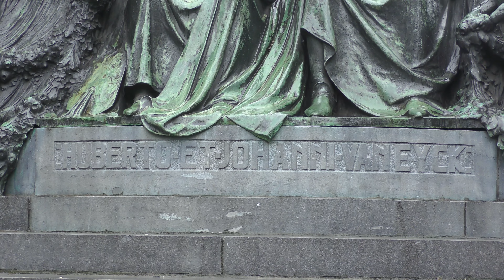GENT / GAND 4 - AU COEUR DE LA VIEILLE VILLE (BELGIQUE)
Cette quatrième séquence gantoise montre le chateau de Gérard le Diable,la maison de l'arrière-faucille,l'hôtel de ville,la halle municipale,l'église Saint-Nicolas,la Halle aux draps et le beffroi,l'église Saint-Michel et les quais.